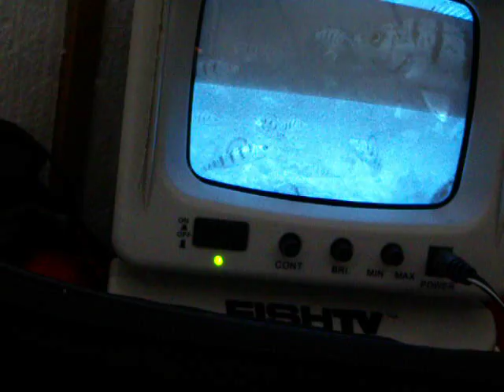chickenwing.AVI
Hundreds of perch under my shack looking for chicken wings on super bowl sunday